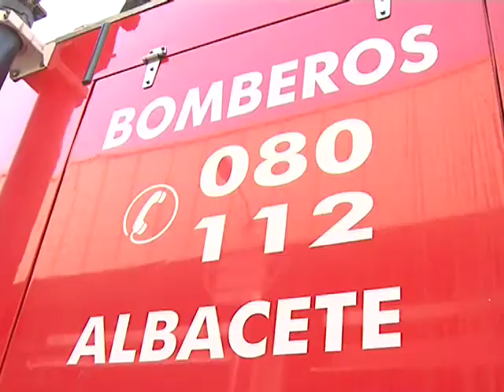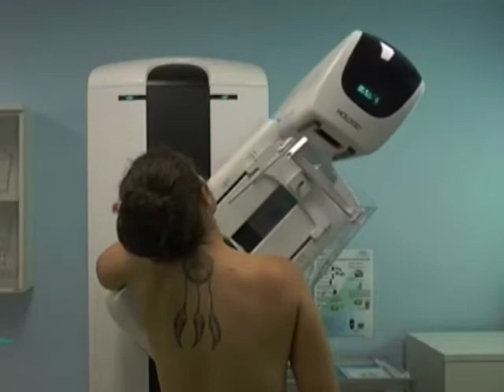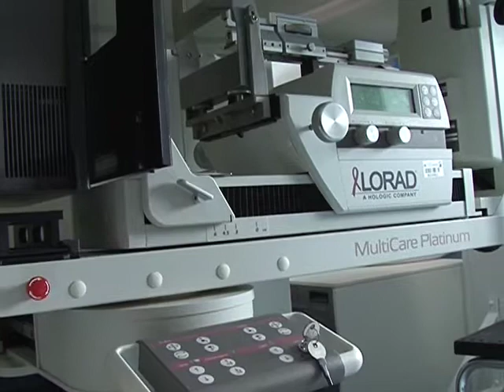Otras noticias de interés en la región 28 de Diciembre 2017